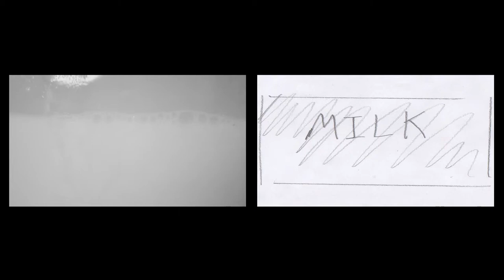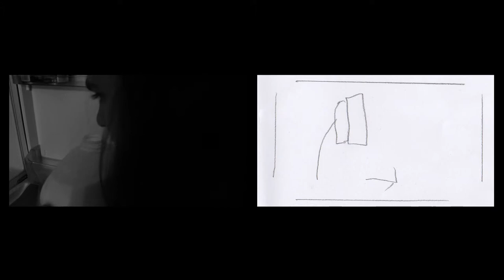Milk (Storyboard Comparison)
This is the storyboard comparison video for my short film 'Milk', made to celebrate the one year anniversary of it being available to watch online! There are large sections of the film that weren't storyboarded due to being pressured for time (we only gave ourselves a day to come up with the idea and shoot it) but the majority of it is there. Hope you enjoy!